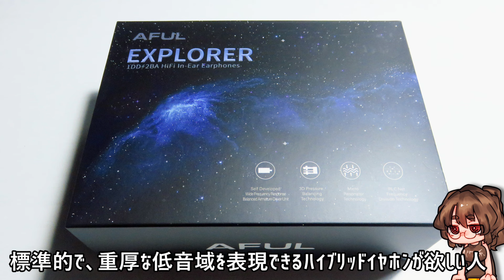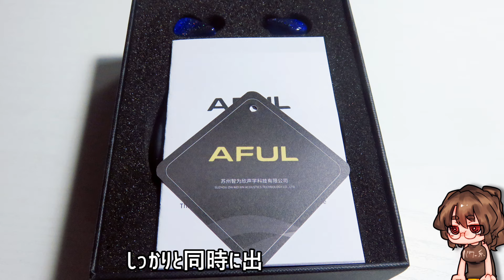【2万円以下】AFUL Explorerレビュー！AFULの入門にして集大成な2BA 1DDハイブリッドイヤホン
（Amazonjpで値段がない場合、すべての出品を見る、からHifigoを選んでください。）

🍊質問はこちら(Mondという質問箱系サービス）